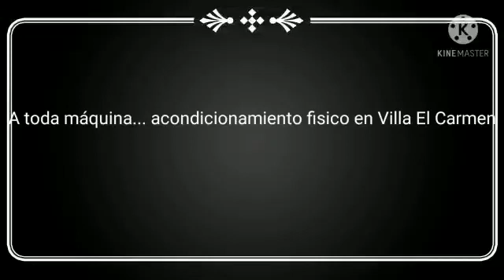A toda máquina condicionamiento físico en Villa El Carmen